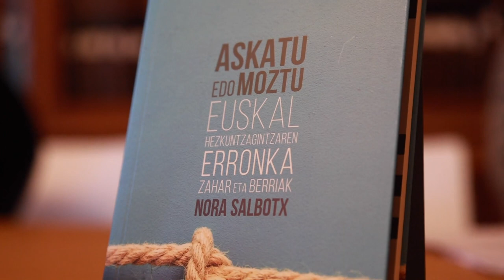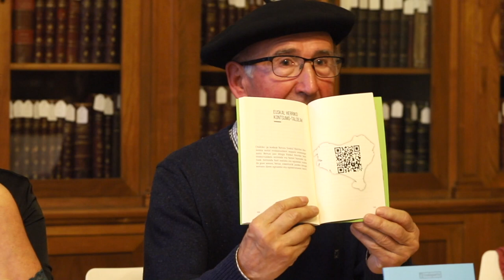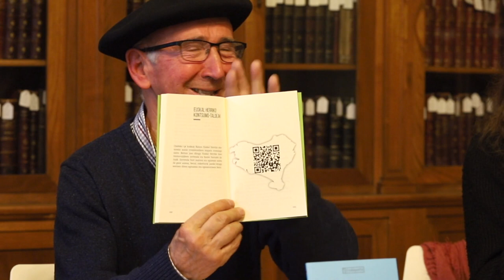Iparorratza bildumaren Askatu edo moztu [N.Salbotx] eta Jan eta Jabe [T.Erkizia] liburuen aurkezpena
Askatu edo moztu. Euskal hezkuntzagintzaren erronka zahar eta berriak [Nora Salbotx Alegria] eta Jan eta jabe. Elikaduraren bidez herria eraikitzen [Tasio Erkizia Almandoz] dira Iparrorratza bildumaren aurtengo bi aleak.
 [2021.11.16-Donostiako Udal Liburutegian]